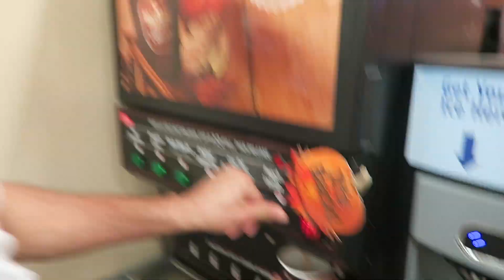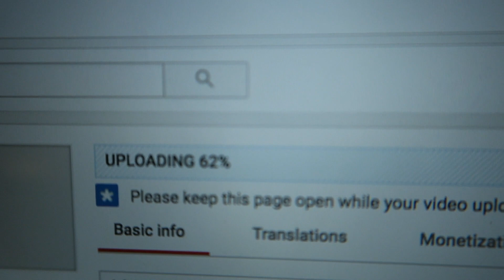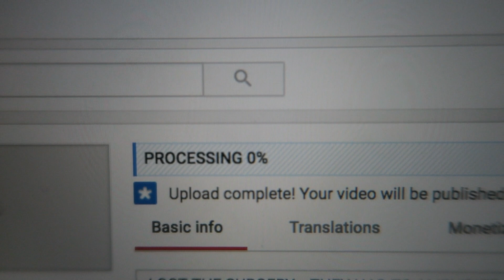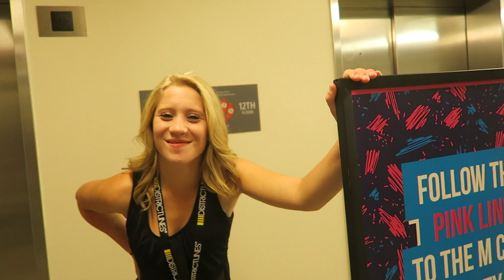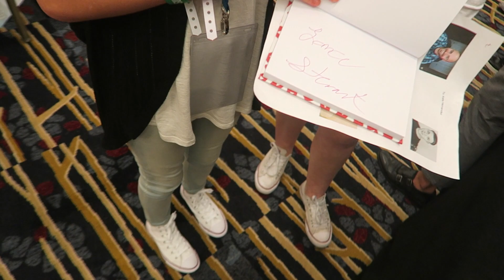I PASSED OUT AND WASN'T BREATHING!!!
FAN MAIL:
BOX #203
1134 SO BLACK HORSE PIKE